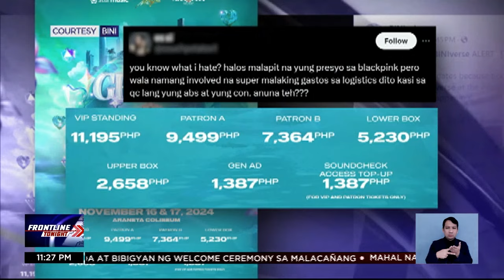Ilang BLOOMs, dismayado sa ‘mahal’ na ticket ng BINI sa kanilang ‘Grand BINIverse’ concert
FrontlineTonight | Dismayado ang ilang BLOOMs sa mahal na ticket sa much-awaited GrandBINIverse concert ng Nation’s Girl Group na BINI.